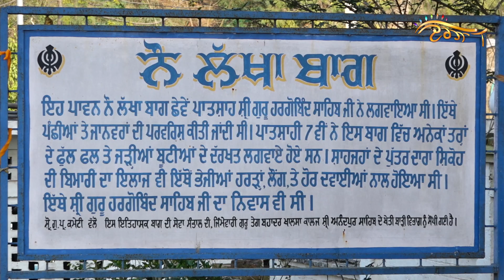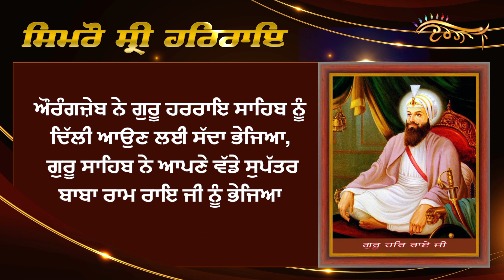Guru Har Rai Sahib ਨੇ ਇਸ ਬਾਗ਼ ਦੀ ਜੜੀ ਬੂਟੀ ਨਾਲ ਕੀਤਾ ਸੀ ਦਾਰਾ ਸ਼ਿਕੋਹ ਦਾ ਇਲਾਜ